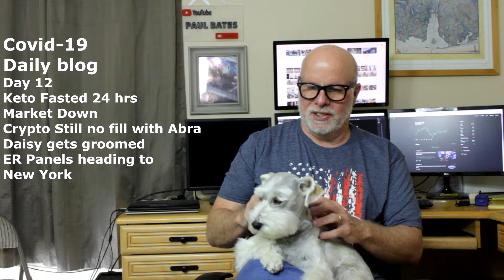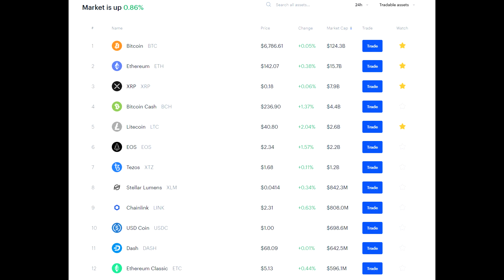Covid-19 Daily Blog Day 12 Love to New York, Daisy gets a Hair cut Abra no fill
Covid-19 Daily blog day 12
Keto Fasted until dinner Market down no surprise, Crypto up (People figuring it out quickly). Back at work building ER rooms for New York City, We Love New York and wish them all well. Daisy went to the groomers today.

It’s the end of the world as we know it! Well, maybe not quite yet. But there’s no question life has changed dramatically since the outbreak of Covid-19.

The economic fallout is looking severe. Like many Americans, I have been laid off from my job and have to figure out what to do. Listen in as I share my experiences during this crisis and offer advice on how to weather the storm. Unemployment payments and a new mortgage deferment program are great options to help make ends meet. If you have a personal emergency savings fund, now is the time to tap into it.

We will get through this together. Stay positive, support your friends and neighbors, and stay the hell inside!

Things in life go up and down it's just part of life

Peace and Love from Paul Beverly and Daisy. PS lots of Daisy in the videos Leave your comments I will try and answer your questions the best I can we are here to help.

We both get free money if you use this code.